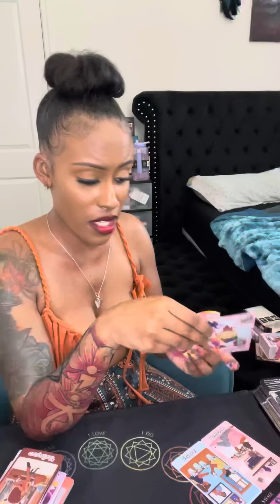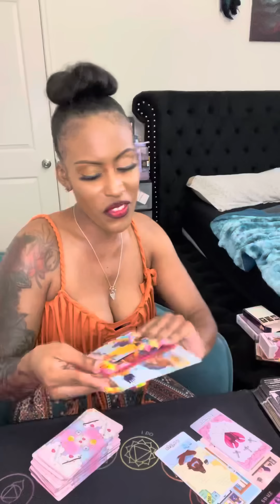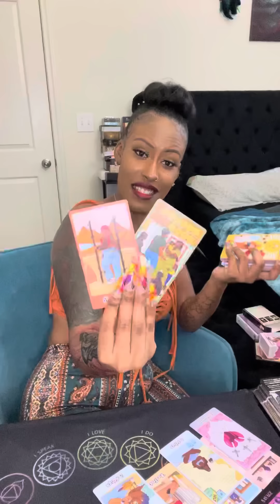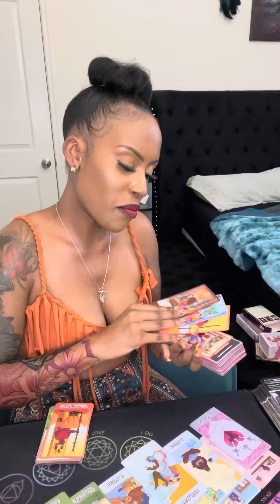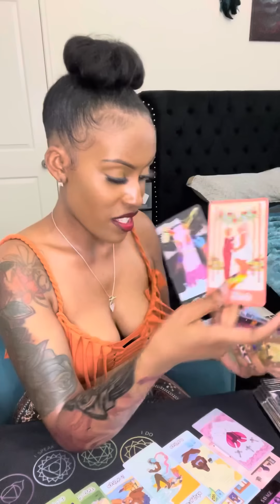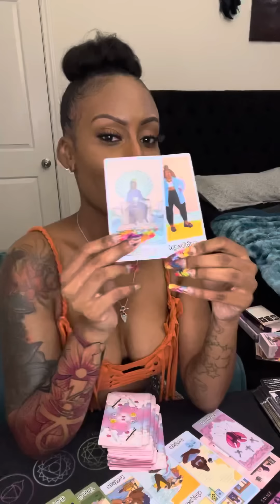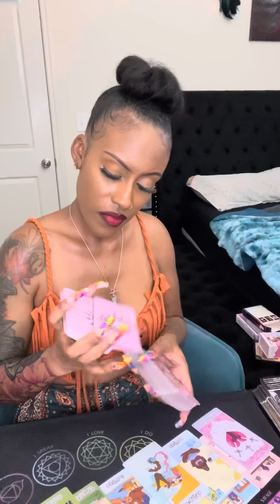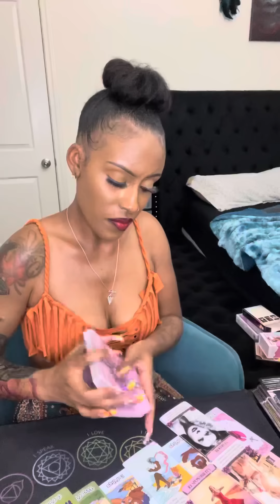Virgo ♍️ My heart melted during this reading 🥰🥹🫶🏽 it’s so much love here. CONGRATS 🎉